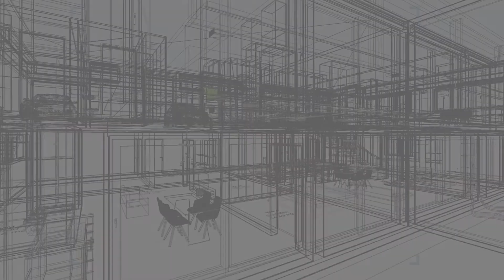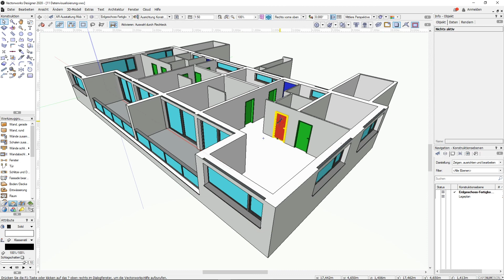Architektur BIM Tutorial - Teil 11 Datenvisualisierung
______ Empfohlene Videos _________